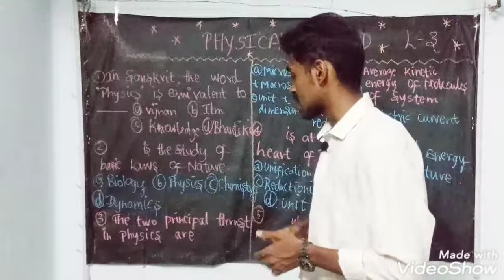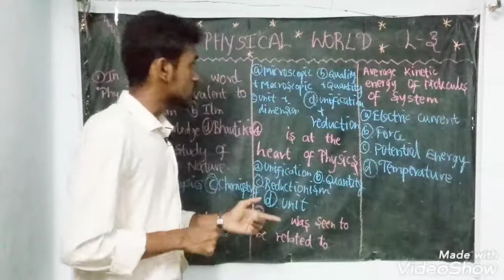PHYSICAL WORLD - L 3 - ANSWERS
Answer Key ..

1 d).

2 b).

3 d).

4 c).

5 d).

   Friends I hope it will be useful 👍👍👍...